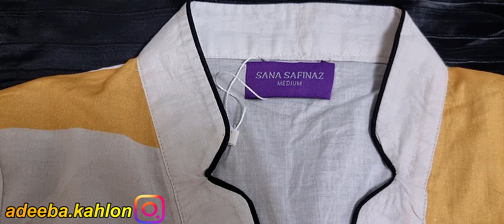Latest yellow Summer Lawn Kurta Design/Yellow Sandel/😊 4K Ultra HD Video//her desi life In germany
*** AJ ki video me Summer kurta.

*** summer yellow kurta

*** yellow sandel.

*** chiee with husband.